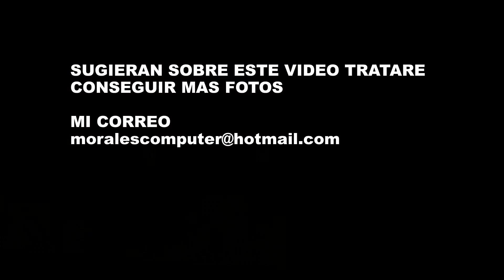SANTA MARIA IPALAPA 2